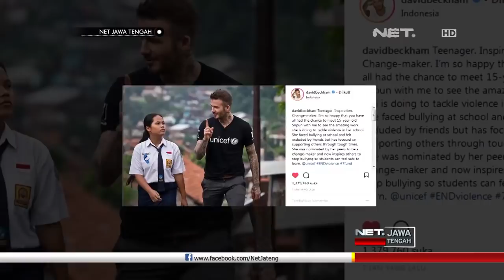Wow! Siswi SMP Ini Didatangi David Beckham, Ada Apa?? - NET JATENG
Mantan pemain Manchester United ini, sengaja datang ke sekolah di pelosok Kota Semarang, Sebagai Duta United Nations Children's Fund, Unicef. Ia bertemu sejumlah siswa, yang salah satunya Sri Pundati.

Bersama Beckham, Sri menghabiskan waktu , bercengkerama soal kampanye perundungan yang ia gencarkan , di lingkungannya.

 “Pengalaman seumur hidup yang nggak bisa dilupain terus dia senang orangnya humoris suka bercanda ya ya kemarin kan tanya tentang keluarga ni habis itu dia itu ditanyain temenku umurnya berapa dia ngakunya umur 11 tahun ya kayak gitu sih terus nggak ada batas lho gapukan kan orangnya”. Ujar Sri Pundati, Siswi Smp 17.

Smp 17 dipilih karena masuk dalam program anti perundungan oleh Unicef, sejak September tahun lalu. Diharapkan, lewat kunjungan David Beckham ini, mampu menekan angka bullying di Indonesia.